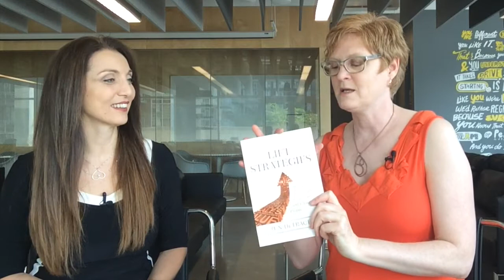How To Market and Engage Customers while Elevating Profits with Jen DeTracey - SATO TV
New Interviews, and Inspirational videos will be posted every week!

I was very excited to sit down with one of Canada’s top marketing specialists, Jen DeTracey. Not only is Jen one of the best, she is also one of the most passionate marketing specialists. In this interview, Jen and I discuss how she has never allowed her health to hinder her dreams, her role in the team that first promoted the now infamous Sarah McLachlan,  how she found her passion in marketing, and how to use her LIFT marketing strategy to create raging fans.

I hope you enjoyed this episode of The Succeed Against the Odds. If you did, don’t forget to like this video and subscribe to my channel to see more insights, tips, and hacks from the variety of hand picked experts coming up as guests. Don’t miss out!

If you’re looking for more interviews and topics like this one, check out my podcast, Succeed Against the Odds on iTunes.